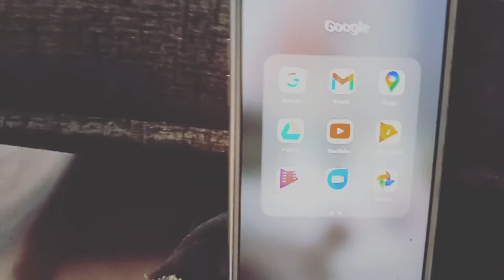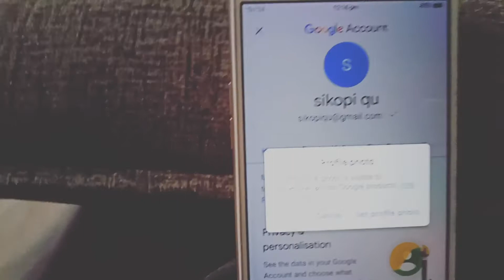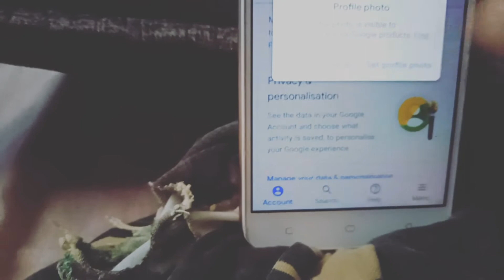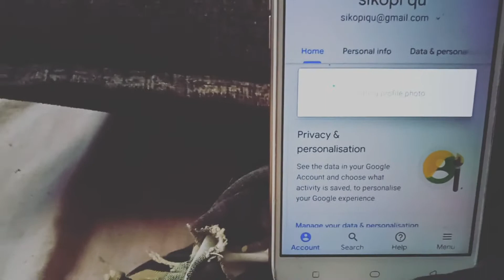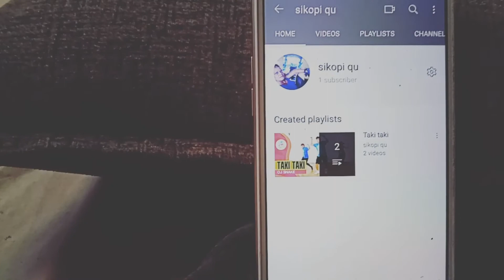paano /maglagay ng profile pic sa inyong youtube account gamit ang android cellfon mo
in this video it may show about kung paano Mag lagay ng profile pic sa youtube account in easy way step by step
how to fix your profile picture

paano ayusin ang youtube settings
paano gumawa ng youtube account or google account
how to apply monetization on youtube 2021
2021 monetize na ako (tips)
paano maglagay ng profile pic at gumawa ng cover photo
paano e monetize ang video 2021

you can see the style how to do your profile picture in easy way
thank you for supporting my video